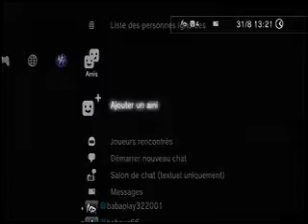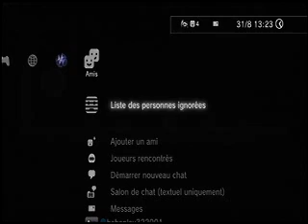TUTO LBP2 Télékinésie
Premier tuto monté et  avec une intro j'espère qu'elle vous plaiera